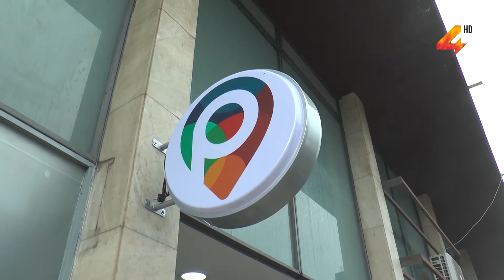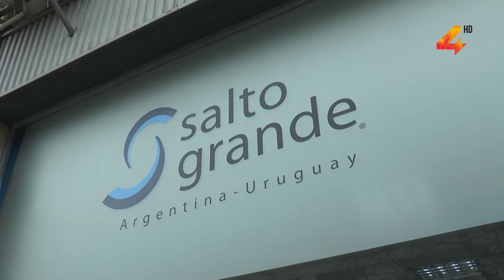Carmen Sánchez- Centro de apoyo a emprendedores y microempresarios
La Agencia Nacional de Desarrollo ya se encuentra brindando asesoramiento y apoyo a microempresarios y emprendedores en su recientemente centro inaugurado, el que se encuentra ubicado en Artigas y Sarandí. La directora de ANDE, Carmen Sánchez, comentó que el organismo ha atendido desde el pasado mes de marzo en todo el país a más de 60.000 empresas con una inversión que ronda los 50 millones de dólares.